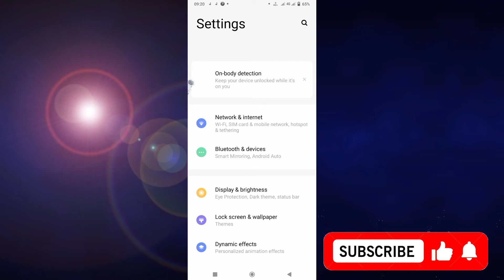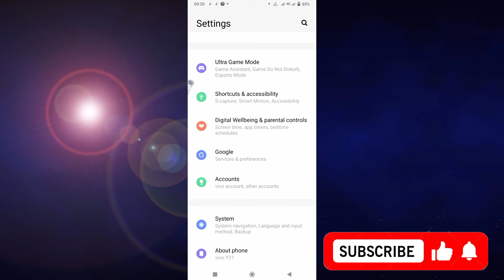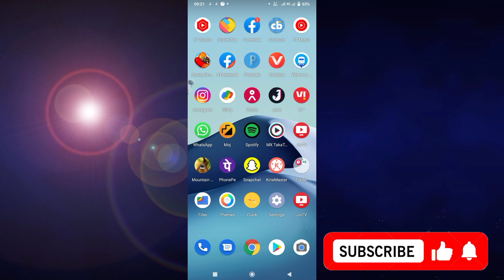How To Know About Phone In Vivo Y73 || Vivo Y73 Main Funtouch OS Kya Hai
Vivo Y73 About Phone
About Phone Kya Hai
How To Know About Phone In Vivo Y73
Apna Internal Memory Kaise Dheke
Apna Model Kaise Dheke
Vivo Y73 Main Version Kaise Dheke
Apna Serial Number Kaise Dheke